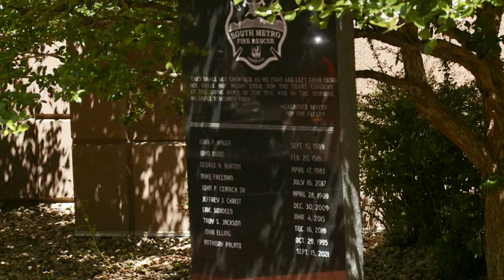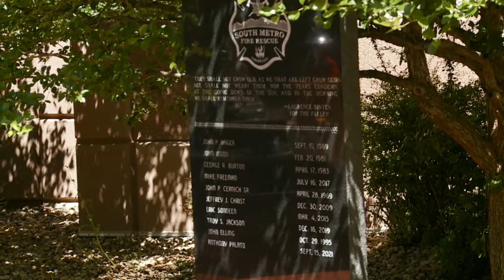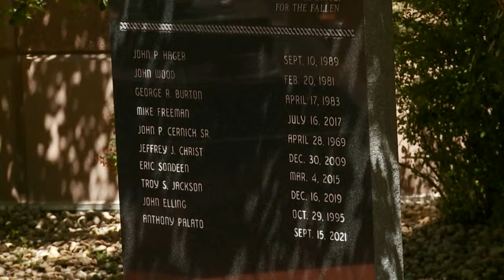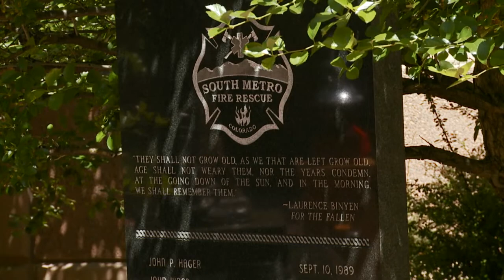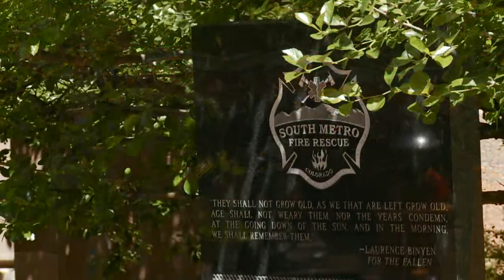SMFR 2023 Annual Fallen Firefighters Remembrance Ceremony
South Metro Fire Rescue will be holding its Annual Fallen Firefighters Remembrance Ceremony on Saturday, June 24, 2023 at 11:00 am. This event will render honors and remember all those we have tragically lost throughout the years, including their ultimate sacrifices and lasting legacies.